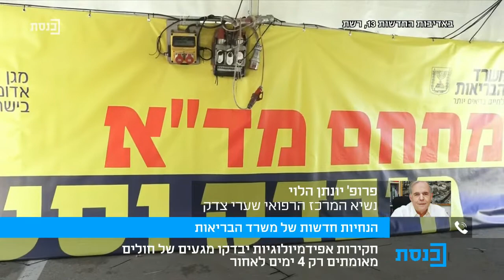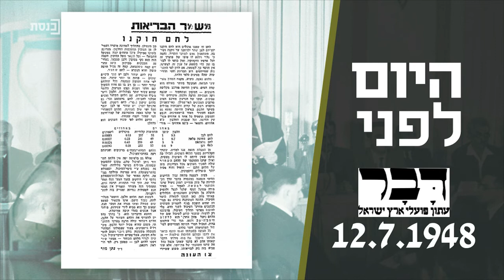בוקר טוב כנסת עם עידן קוולר - 12.7.20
אורחים:
פרופ' יונתן הלוי
לילך ספיר
הראל שהם